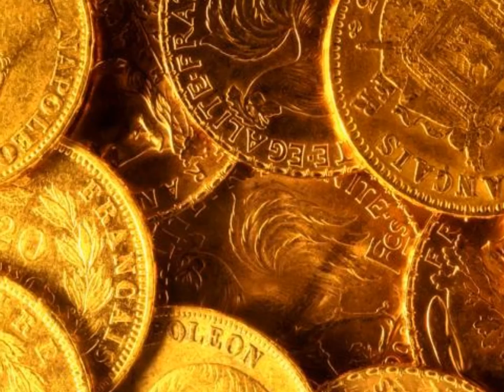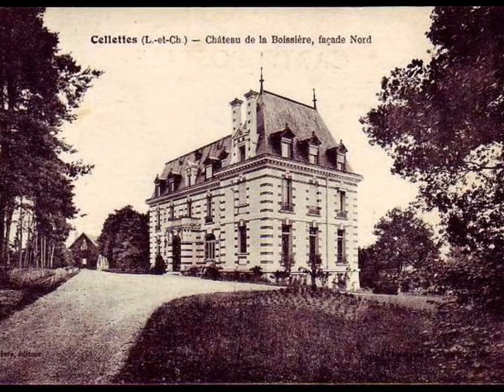HISTOIRE DE FRANCE BLOIS & CELLETTES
Photos, B.TRIOULET château de Blois, église, blason, monuments et ville.
Blois est une commune française, chef-lieu du département de Loir-et-Cher en région Centre. Blois est aussi la commune la plus peuplée du département. Cellettes est une commune française, située dans le département de Loir-et-Cher et la région Centre. Ses habitants sont les Cellettois.
Le village de Cellettes est situé au Sud de Blois, en Sologne, près de la forêt de Russy, sur le Beuvron.
Cellettes compte 18 châteaux ou maisons de maîtres sur son territoire, ce qui en fait une des communes de France les plus riches en ce domaine. Le charme des vallées du Beuvron et de son affluent le Conon a attiré à Cellettes les familles nobles du XVIe siècle, puis les bourgeois de Blois et enfin des familles parisiennes.
 Voici la liste de ces châteaux :
 Le château de l'Angevinière, appelé également Mon repos ou le Gord ;
 Le château de l'Archerie ;
 Le château des Aulnières, une closerie du XVIIe siècle ;
 Le plus important, Beauregard, du XVIe siècle, célèbre par sa galerie des portraits et son cabinet des grelots, qui est ouvert à la visite. Il comporte un parc de près de 70 hectares ;
 Le château de la Blancardière ;
 Le Boisselas qui date du milieu du XVIIe siècle ;
 Le château de la Boissière ;
 Le château de Bousseuil ;
 Le château de Conon, qui a été transformé en ferme, et dont on peut encore voir le mur d'enceinte ;
 La Fresnaye ;
 Le château de la Gagnotterie, appelé également la Feuillée ou les Rosiers ;
 L'Hydoinière ;
 Le château de Lutaine, adossé à la Forêt de Russy, qui s'enorgueillit d'avoir abrité quelque temps l'académicien Paul Claudel qui y écrivit en 1923 Les conversations en Loir-et-Cher ;
 La Maison Vert ou château de la Vaugelay ;
 Le château de Montrion ;
 Le château d'Ornay
 Le château des Rochères ;
 Le château de la Rozelle ;
 à laquelle on peut ajouter :
 Le château de la Coque qui est plus proche de Cellettes que de Cormeray sa commune d'appartenance.